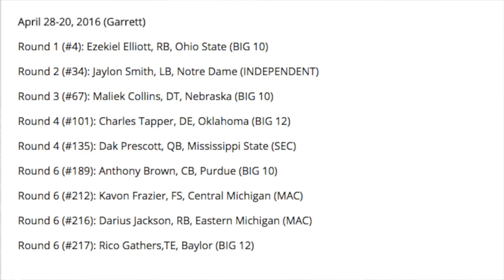Big Year 3 for Dallas Cowboys 2016 Draft Class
We are talking Big Year 3 for Dallas Cowboys 2016 Draft Class which is head lined by Ezekiel Elliott, Jaylon Smith, Dak Prescott, Maliek Collins, Anthony Brown, Kavon Frazier, and Rico Gathers. We'll discuss who needs to have a big year 3 as we head into the Dallas Cowboys 2018 season.